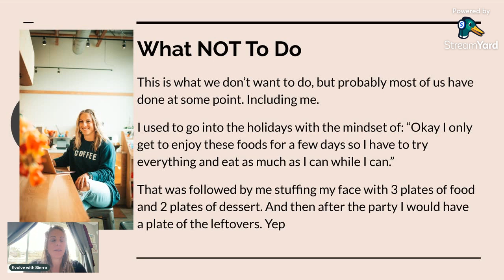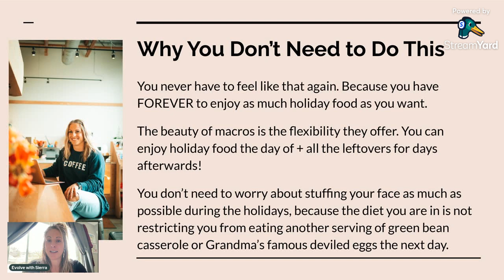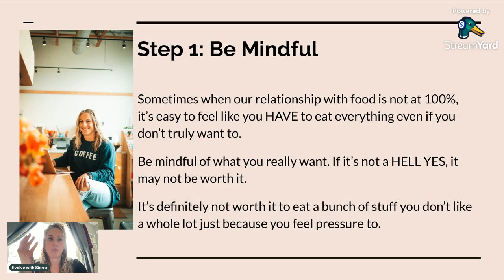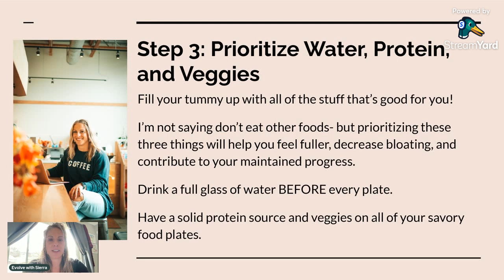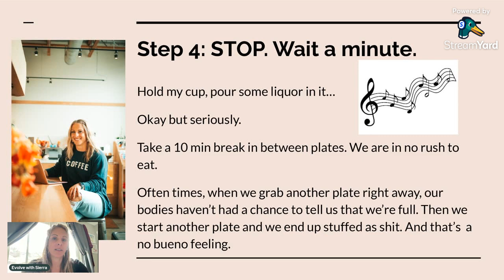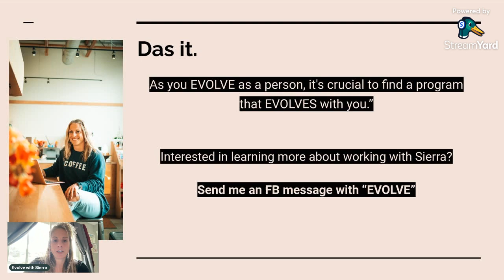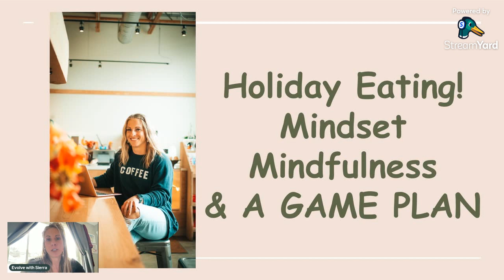Holiday Eating! Mindset, Mindfulness & A GamePlan!